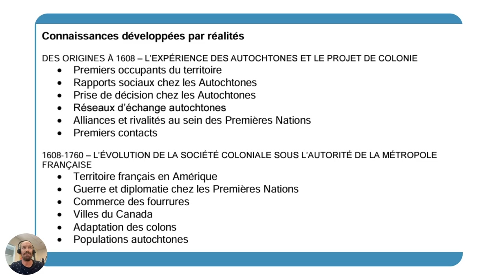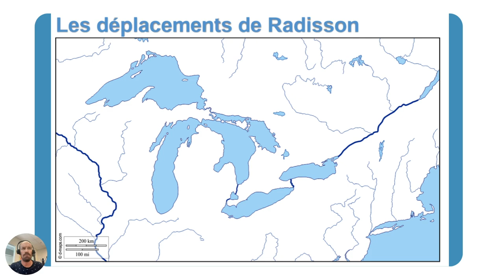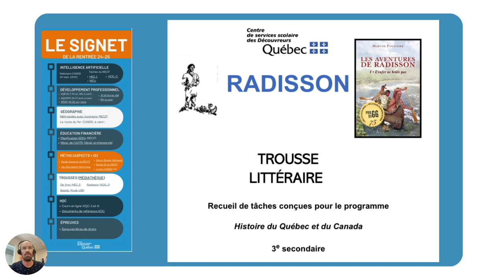La trousse Radisson (HQC-3)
Présentation de la trousse littéraire Radisson en HQC-3.